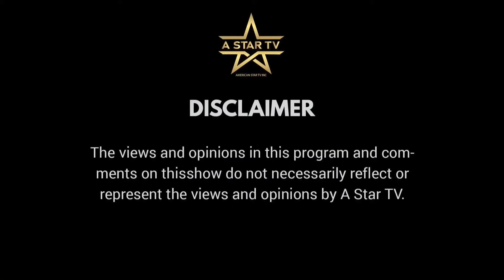The Cam Hill Show With Fred Alexander!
Tune In Today For The Cam Hill Show With
Fred Alexander Of Original Lakeside